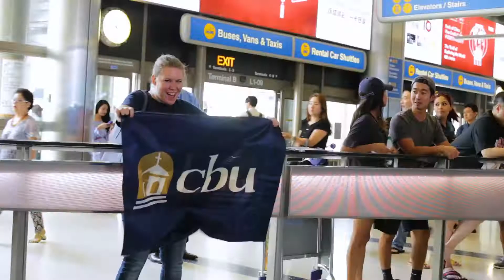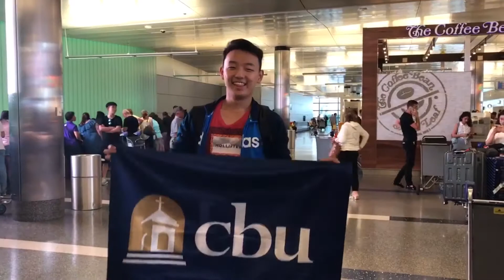Orientation Video '18